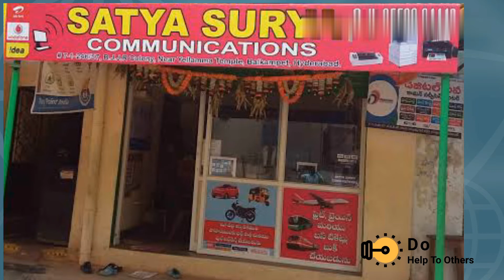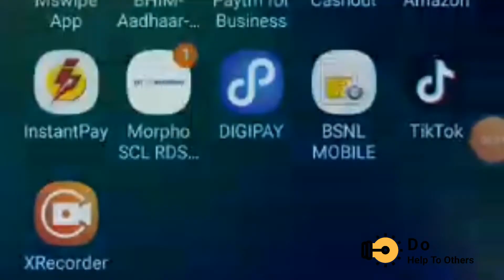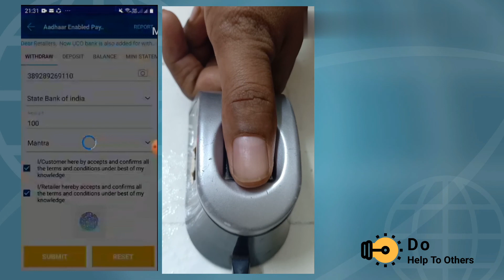బ్యాంకు కు వెళ్లకుండా ఆధార్ నెంబర్ తో డబ్బులు ఎలా తీసుకోవాలి లైవ్ లో ప్రోసెస్ చుడండి! Dont Go Bank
బ్యాంకు కు వెళ్లకుండా ఆధార్ నెంబర్ తో డబ్బులు ఎలా తీసుకోవాలిలైవ్ లో ప్రోసెస్ చుడండి! Use aadhar no to cash withdraw from Net Centre or Meeseva centres.
this is very usefull service,